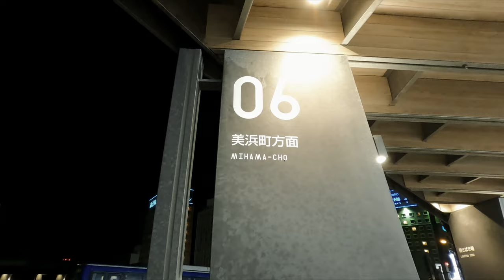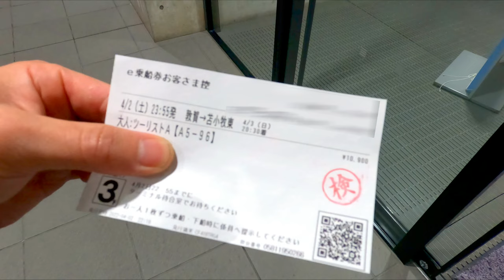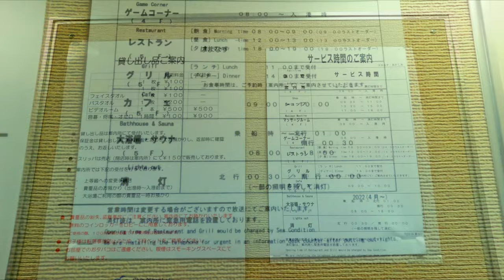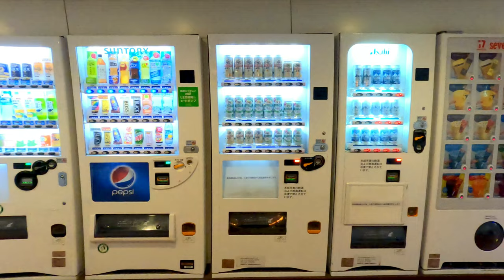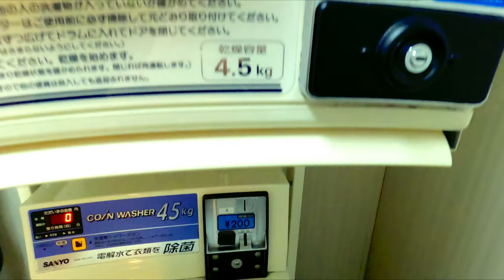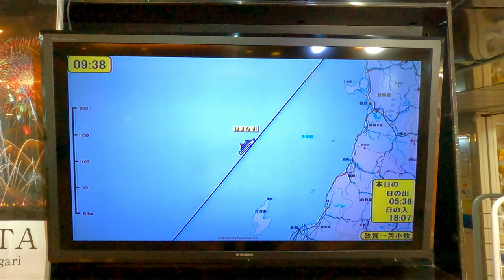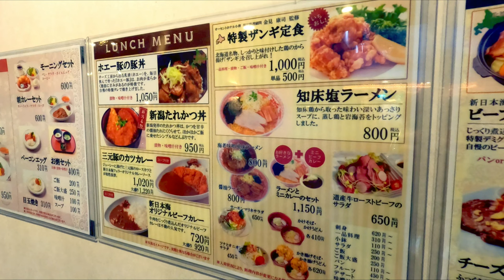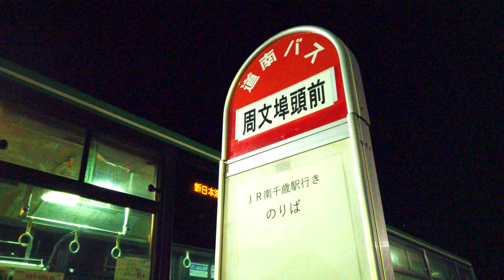Capsule bed on a Japanese ship🚢😴 Overnight ferry to Hokkaido 20hours 948km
Osaka → Tsuruga → Hokkaido
In the previous video, we took the Thunderbird from Osaka to JR Tsuruga Station.
From the Tsuruga Ferry Terminal in Fukui Prefecture, you will board the New Nihonkai Ferry to the Tomakomai East Ferry Terminal in Hokkaido.
The New Nihonkai Ferry is an overnight ferry that sails 948 km, 20 hours one way, and allows passengers to travel from Kansai to Hokkaido without flying.
This route is recommended for travellers who cannot get cheap plane tickets or who want to take their time travelling to Hokkaido.
From Tomakomai East Ferry Terminal, a paid shuttle bus is available to JR Minami Chitose Station near New Chitose Airport.

Previous video.

googlemap
Tsuruga Ferry Terminal

New Nihonkai Ferry website

(Japanese) Travel Alone Idea
Japan's Overnight Capsule Ferry 😴🛳 24 Hour Travel from Tokyo to Hokkaido MOL Ferry Sunflower Boat Trip Oarai to Tomakomai

Timetable.

0:00 Shuttle bus stop for overnight ferry to Hokkaido with capsule beds
0:50 Arrive at Tsuruga Ferry Terminal
1:24 Fees for boarding tickets
2:21 Boarding the ferry
2:33 Capsule bed I booked
3:55 Explore the ship
5:09 Second day
6:18 Breakfast
8:36 Lunch.
9:32 Arrive at Tomakomai East Ferry Terminal
10:12 Bus stop for JR Minami Chitose

All information presented in this video is subject to update and may contain errors, so please double-check the information yourself if you wish to refer to it. The translation is automatic. Please note that there may be typographical errors.
The rates quoted are subject to change.